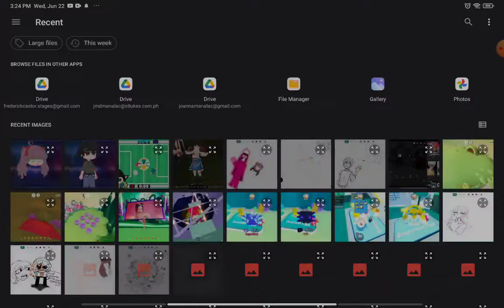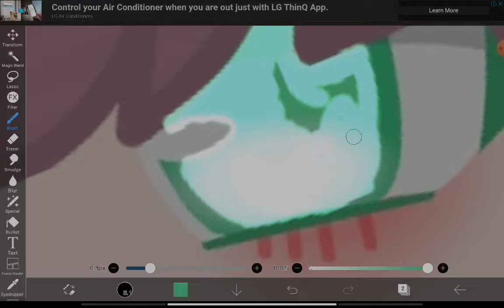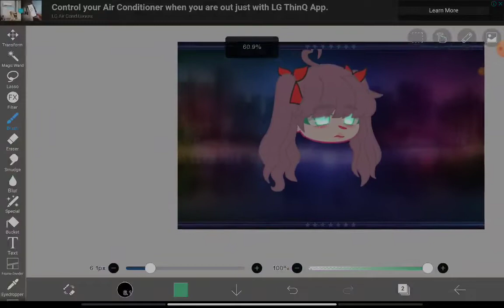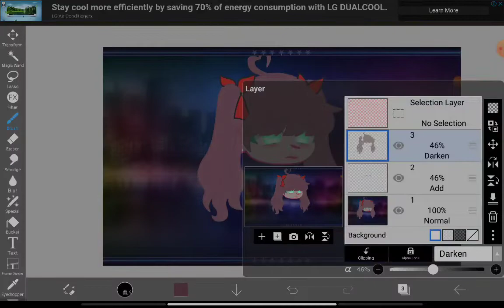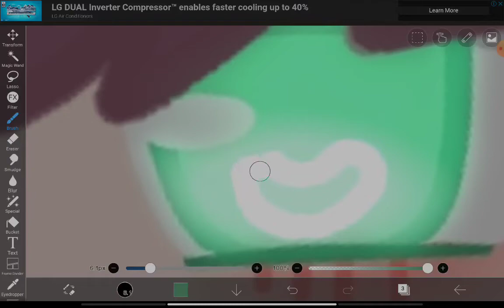how to make glowing eyes